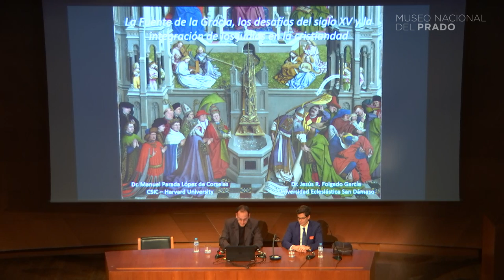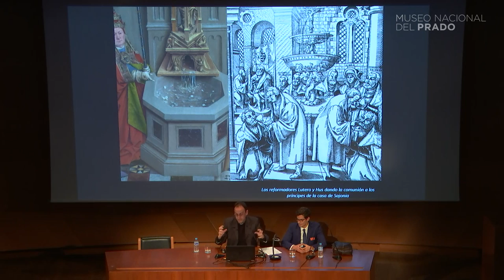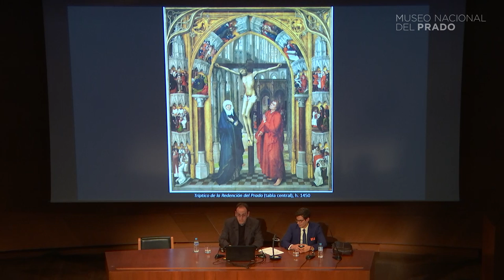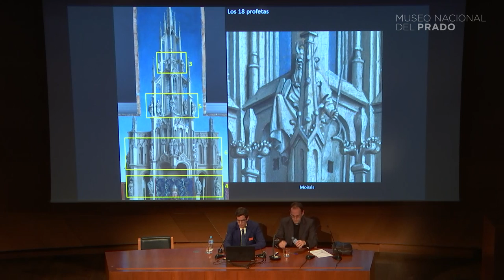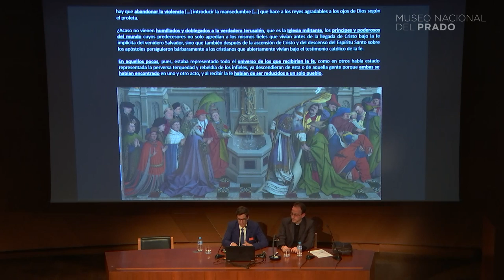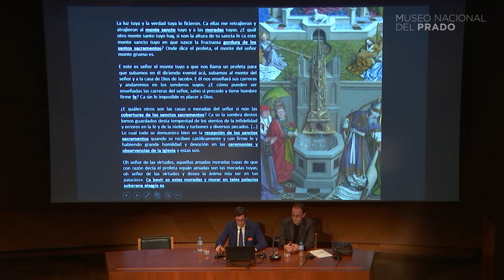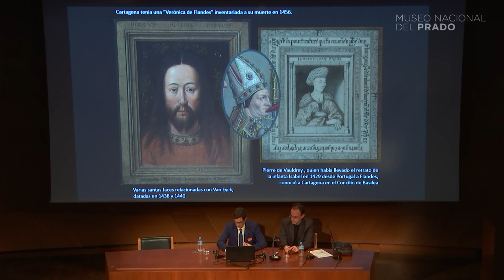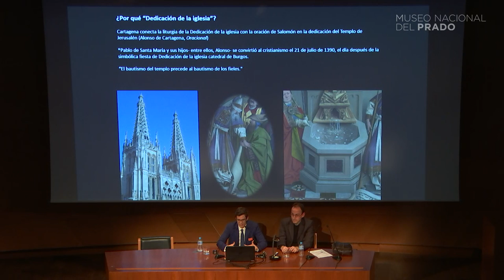Conferencia: La Fuente de la Gracia, los desafíos del siglo XV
"La Fuente de la Gracia, los desafíos del siglo XV y la integración de los judíos en la cristiandad" impartida por Jesús Folgado, Universidad Eclesiástica San Dámaso y Manuel Parada, CSIC el Miércoles, 23 de enero a las 18.30 h

Obra capital para la historia del arte, la Fuente de la Gracia aún plantea un sinfín de incógnitas motivadas en gran medida por su programa iconográfico, cuya complejidad es comparable a la del Políptico del Cordero Místico de Gante. Hoy su originalidad y su vinculación con el taller de Jan van Eyck no se discuten, pero ¿quién fue el autor intelectual de la Fuente de la Gracia? Su relación con España va mucho más allá de los azulejos valencianos o la donación al monasterio del Parral por Enrique IV de Castilla.

Esta conferencia es resultado de las investigaciones conjuntas en el marco del primer contrato I+D firmado entre el CSIC y el Museo Nacional del Prado. La primera parte, a cargo del teólogo Jesús Folgado García, presenta el panorama general europeo relacionado con el mensaje religioso de la Fuente de la Gracia. La segunda, a cargo del historiador de arte Manuel Parada López de Corselas, aporta las claves interpretativas y los textos que permiten identificar al autor intelectual del programa iconográfico.

Profundizaremos en un panorama mucho más complejo, apasionante y vital que las simplificaciones de leyendas negras o rosas, en torno a una de las cuestiones más polémicas del siglo XV europeo: la integración de los judíos en la Cristiandad. Contexto en el que Castilla y la Fuente de la Gracia se situaron a la vanguardia del debate teológico y del patrocinio artístico internacionales. Así, la Fuente de la Gracia se nos desvela como un ‘espejo de príncipes’ ideado por el obispo judeoconverso Alonso de Cartagena y dirigido al príncipe Enrique –futuro Enrique IV– en apoyo de las mismas políticas de protección a los conversos respetadas durante el reinado de su padre Juan II.

Conferencia impartida por Jesús Folgado, Universidad Eclesiástica San Dámaso y Manuel Parada, CSIC.